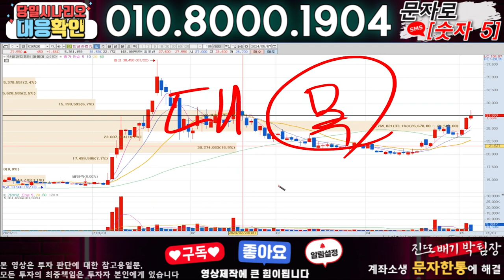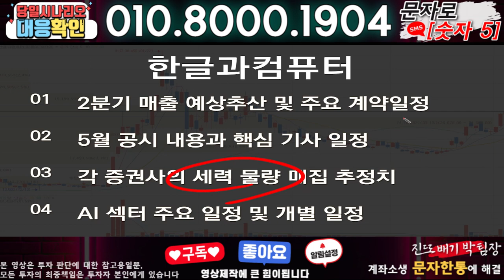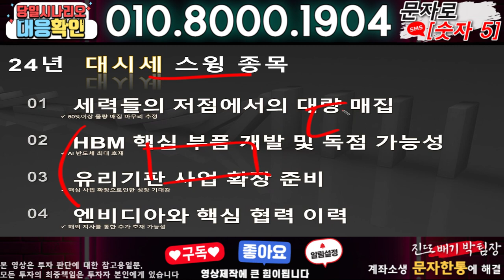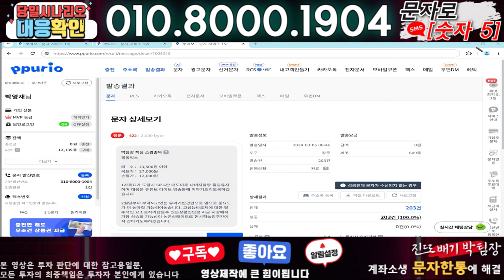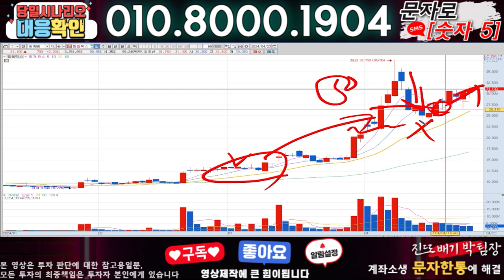한글과컴퓨터 ) 3분전 기습속보-공식입장발표!! 무슨일인가?